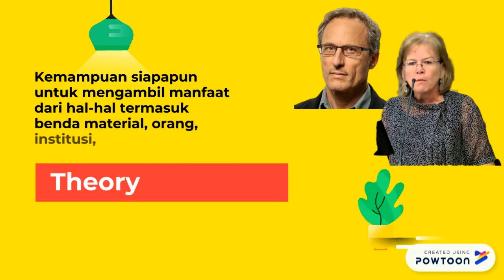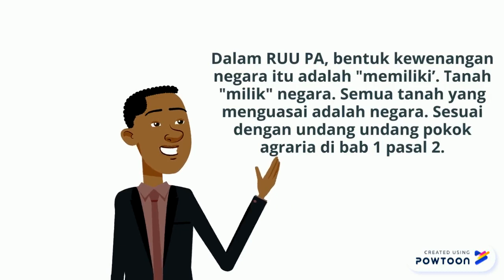Ribot & Pelusso Theory of Access